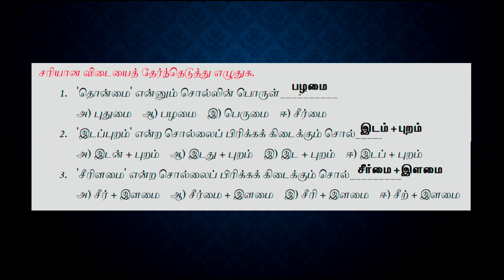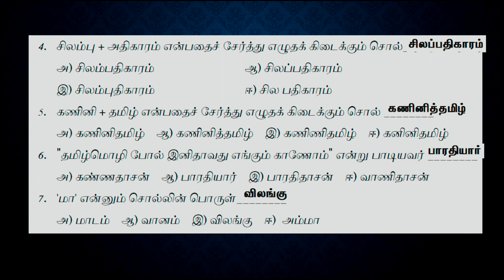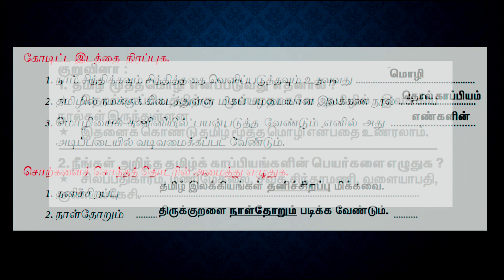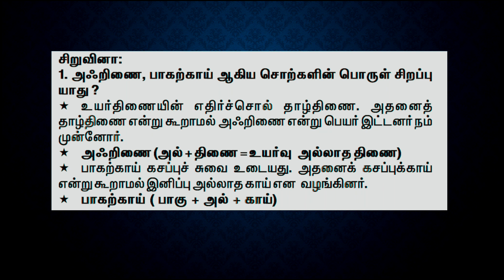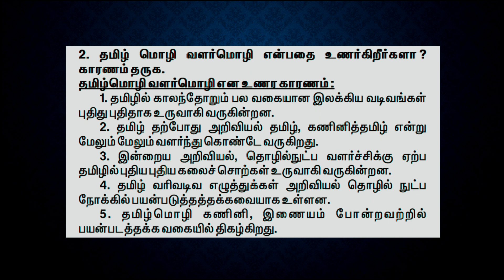வளர்தமிழ்(வினா விடை)6ஆம் வகுப்பு.